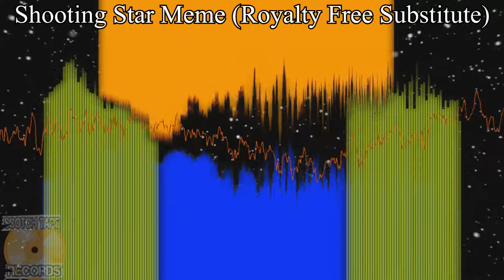Shooting Star Meme (Royalty Free Substitute)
The song is called Furious Freak and Kevin MacLeod made it

This song was extended and edited by Scotch Tape Records